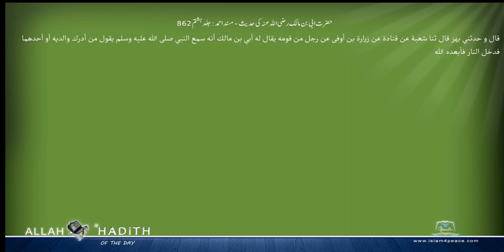حضرت ابی بن مالک رضی اللہ عنہ کی حدیث مسند احمد Musnad Ahmad Islam4Peace com